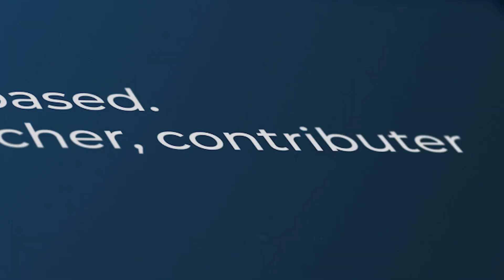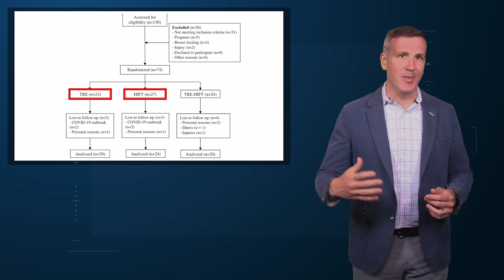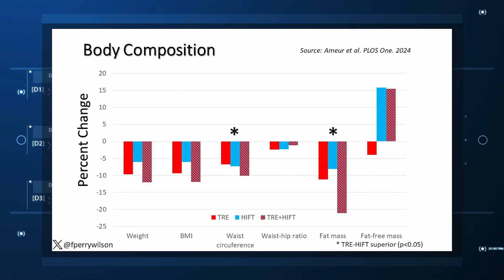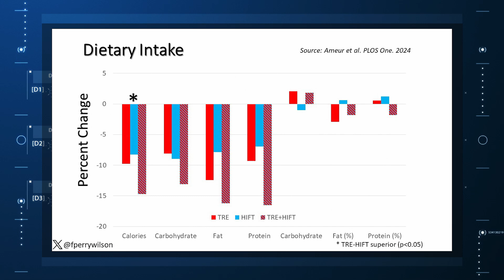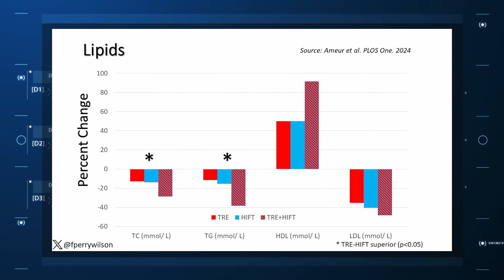Combining Time-Restricted Eating and High-Intensity Interval Training: Double Pain / Double Gain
Study shows dramatic effects on body weight, fat mass, cholesterol, and glucose metabolism — but lifestyle is the hardest thing to change.